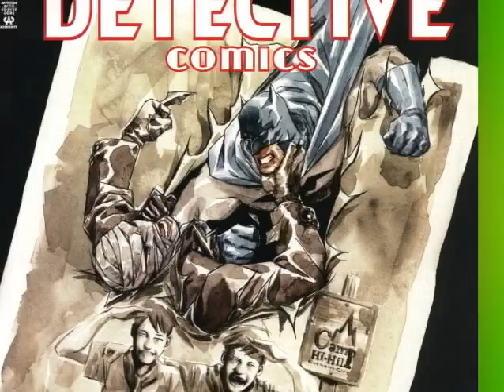Comic Review - Batman Detective Comics #847 - Shazap.com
Your online video source for comic book news and reviews. Just like the last issue, while it bears the RIP mark it is pretty far from the other books and time line wise takes place well before it. Like I said before the parallels with the original Hush story are showing again, for instance Catwoman still has a thing for Batman and is thinking about making it known. I like the history about Bruce and Tommy for what it shows us about Tommy more than how it represents Batman. I think the less that we know about Bruce Wayne before his parents died the better. It only tarnishes what he has become. Tommy however is vindictive, evil kid who grew up to become a bad ass villain. In the last issue we hear him talk about his mentor and when it is revealed in this issue it makes so much sense and just makes Hush that much scarier. I wasn't really into it last issue but the twist in this book has got me hooked and I can't wait for the next one.